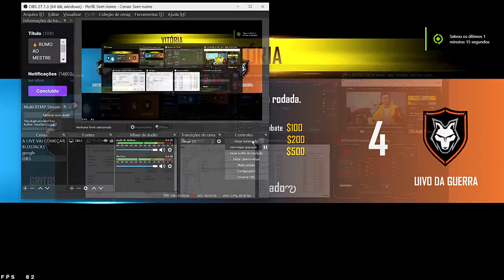Free Fire | Funny Moments #1 /tente não rir